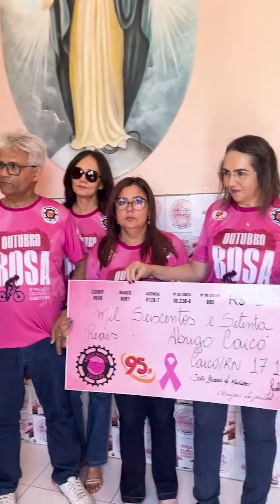Abrigo de Idosos Pedro Gurgel recebe doação do 8º Passeio Ciclístico Outubro Rosa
Registro da entrega do cheque de R$ 1.6750,00 para o Abrigo de Idosos Professor Gurgel, proveniente do 8º Passeio Ciclístico Outubro Rosa em Caicó.